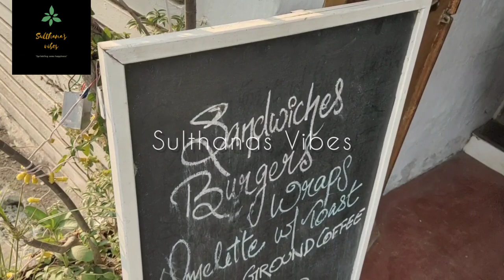A Day out with My Friends||Loafers Corner Cafe❤️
❤️'SPRINKLING SOME HAPPINESS'❤️